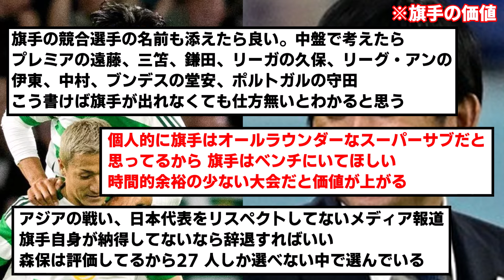【悲報】セルティック現地、サッカー日本代表にブチギレwwwww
全員代表だと不遇だからな